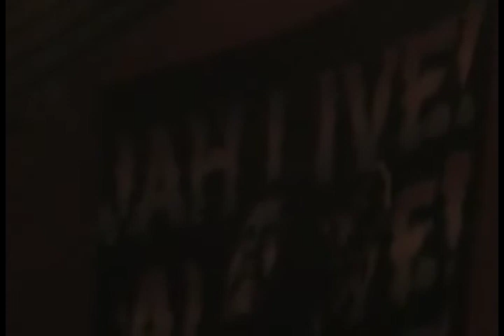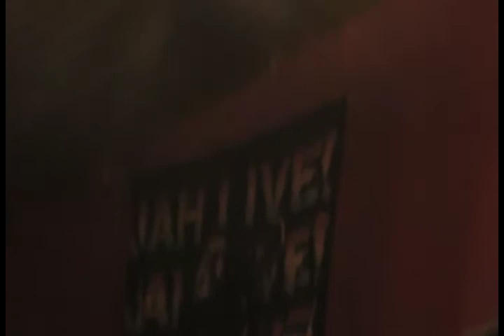Forever Loving Jah no Sana 08 04 2012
Musica gravada na noite do dia 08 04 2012 no Sana